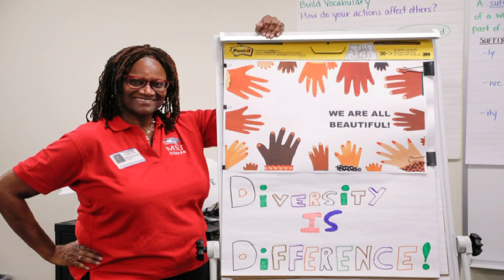Coloradans anticipating landmark SCOTUS ruling on affirmative action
Coloradans weigh in as the US Supreme Court hears arguments on two key affirmative action cases.